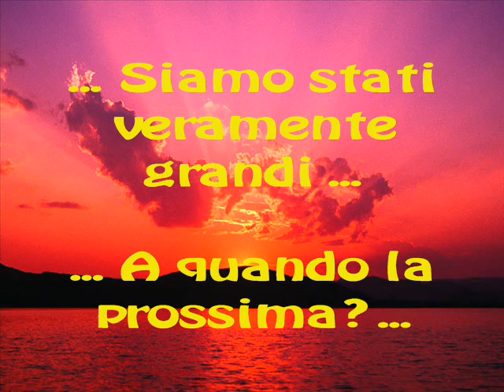Samatzai Vs Villasimius: il ritorno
Ferragosto 2010